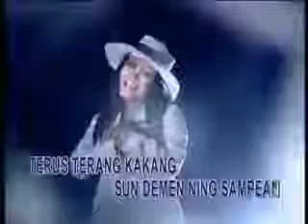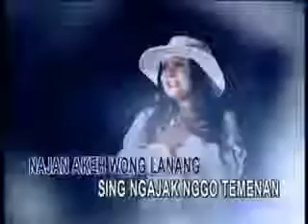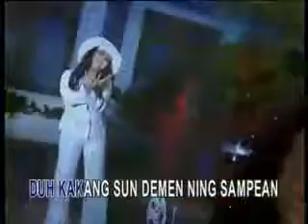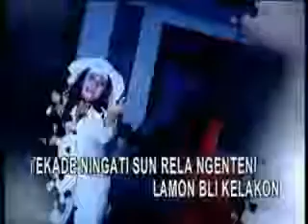DEMEN SAMPEAN maylina @ lagu tarling